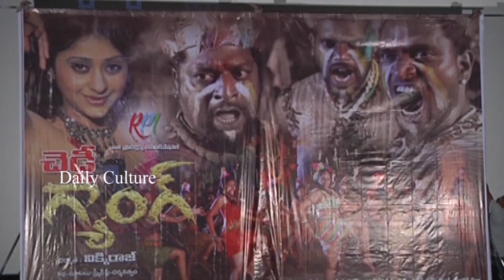Cheddi Gang Movie Teaser Launch Video | Daily Culture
Cheddi Gang Movie Teaser Launch Video. For Free Movie Promotions & Promotional Interviews